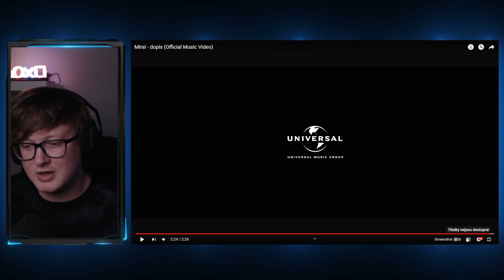Mirai - dopis | Reakce